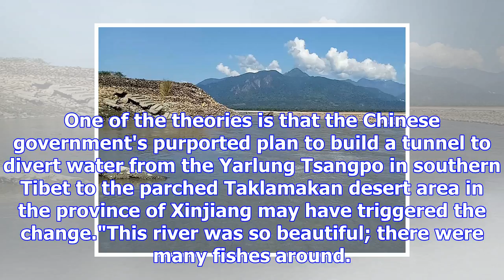A river in arunachal pradesh has turned black and no one knows why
At Pasighat, the Siang river spreads out to flow down into Assam and becomes the Brahmaputra. Pasigh...